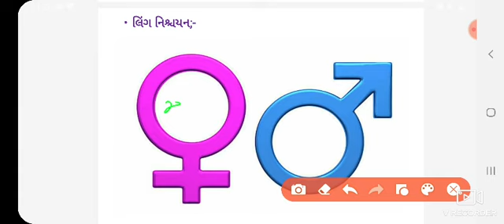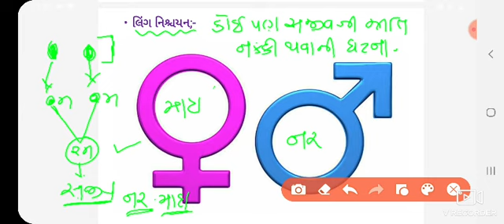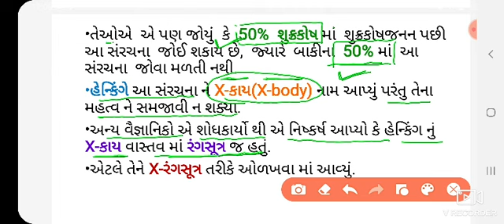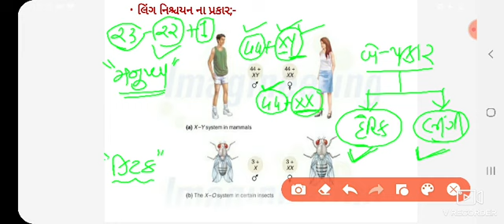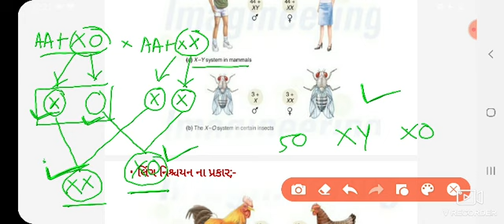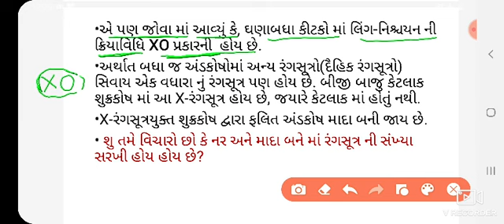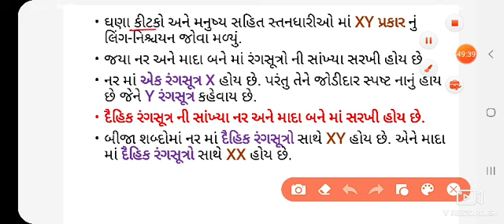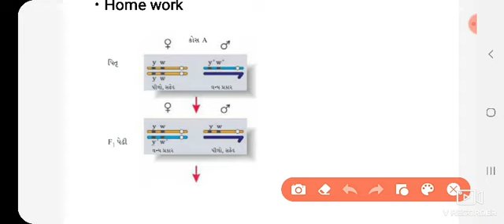આનુવંશીકતા અને ભિન્નતાના સિદ્ધાંતો ભાગ-16